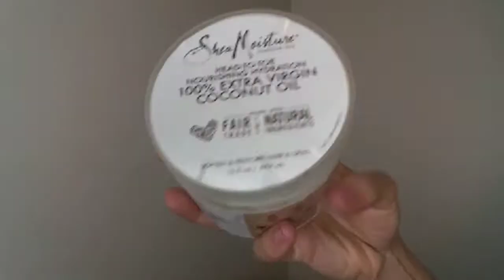Los Mejores Aceites Para Crecer El Cabello y Detener la Caída, suavidad y brillo/ Nairobi Tejeda 💖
Espero les guste este vídeo de los mejores aceites que a mi me han funcionado para crecer el cabello super rápido y detener la caida.Todos estos aceites los puedes conseguir en bodegas,farmacias y tiendas como Walmart, la sirena, la maravilla y Internet ó  también puedes hacerlos en casa.

🔴DA LIKE👍
🔴COMPARTE⭕